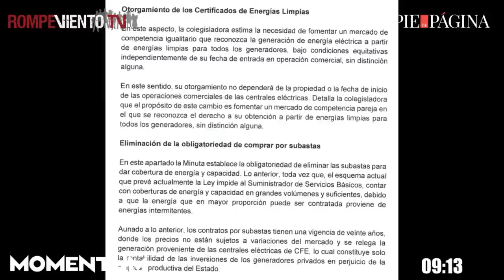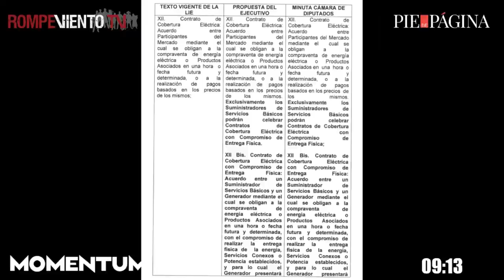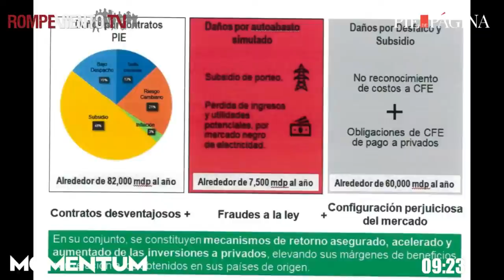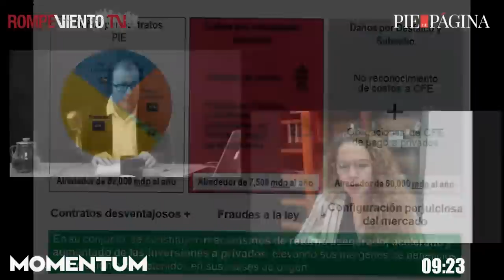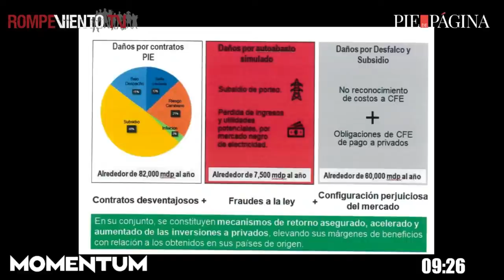Entrevista a la senadora Rocío Abreu: reforma a la Ley de la Industria Eléctrica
Un MOMENTUM con la senadora Rocío Adriana Abreu Artiñano, presidenta de la Comisión de Energía en la Cámara de Senadores.

¿Qué implicaciones tiene para México la reforma a la Ley de la Industria Eléctrica? ¿Cómo se beneficiaron las empresas privadas por los contratos leoninos en detrimento de la Nación?

Conducen: Ernesto Ledesma y Alberto Nájar